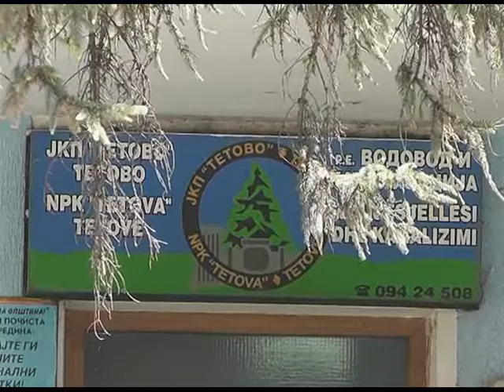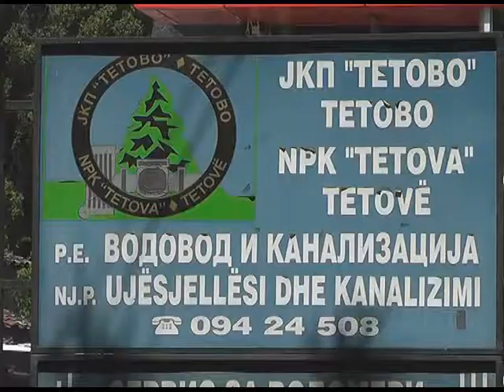За летните месеци Тетово има доволно вода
Дождливото време и топењето на снегот во планините придонесоа да се зголеми нивото на водата во резервоарите.